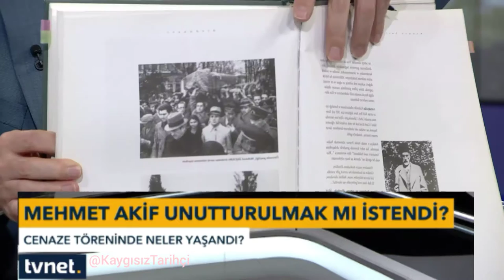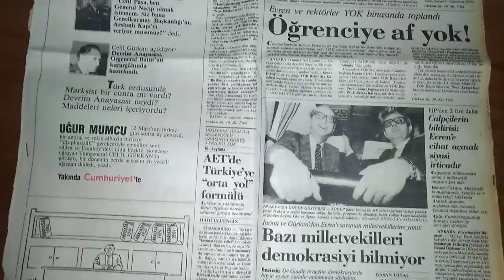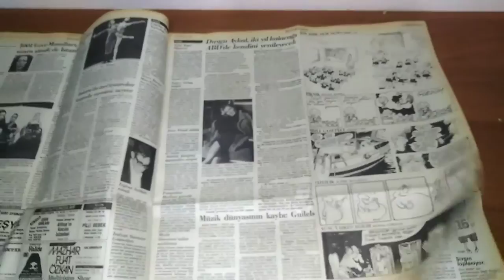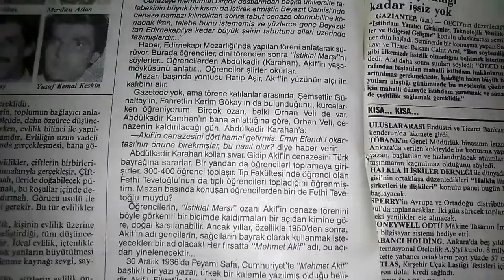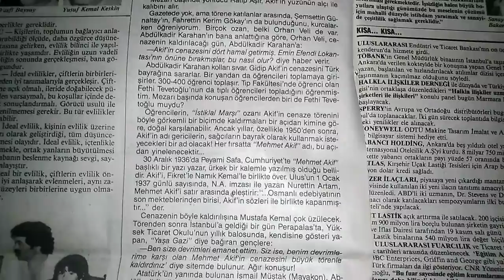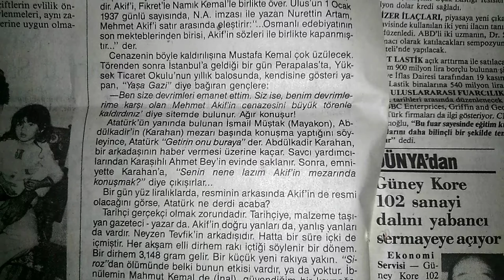TARİHİ BELGE "Atatürk, Mehmet Akif’in cenazesinde...." 23 Ekim 1985 cumhuriyet gazetesi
23 Ekim 1985 cumhuriyet gazetesi.
Mehmet Akif’in cenazesine sahip çıkan İstanbul üniversitesi öğrencilerini kim azarladı? Gazete haberi.

5816 sayılı kanun gereği ilk cumhurbaşkanı Mustafa Kemal Atatürke küfür, hakaret etmeyiniz. Ceza almayın. Küfür bize yakışmaz. Bu şekilde yapılan yorumlar görüldüğü an silinecektir. Gözden kaçan yorumlardan sorumlu değiliz.

Sadece BELGE ile konuşalım.

Anayasanın 24 , 25 ve 26.maddeleri ve Avrupa İnsan hakları sözleşmesi 10.maddesi gereği ifade özgürlüğümüzü kullanabiliriz.

Türkiye Cumhuriyeti Anayasası

24. Madde. Herkes, vicdan, dini inanç ve kanaat hürriyetine sahiptir. ... Kimse, ibadete, dini ayin ve törenlere katılmaya, dini inanç ve kanaatlerini açıklamaya zorlanamaz; dini inanç ve kanaatlerinden dolayı kınanamaz ve suçlanamaz.

25. Madde. Herkes, düşünce ve kanaat hürriyetine sahiptir. Her ne sebep ve amaçla olursa olsun kimse, düşünce ve kanaatlerini açıklamaya zorlanamaz; düşünce ve kanaatleri sebebiyle kınanamaz ve suçlanamaz.

26. Madde. Herkes, düşünce ve kanaatlerini söz, yazı,resim veya başka yollarla tek başına veya toplu olarak açıklama ve yayma hakkına sahiptir. Bu hürriyet resmi makamların müdahalesi olmaksızın haber veya fikir almak ya da vermek serbestliğini de kapsar.

Avrupa İnsan hakları sözleşmesi

Madde 10 – İfade özgürlüğü

Herkes görüşlerini açıklama ve anlatım özgürlüğüne sahiptir. Bu hak, kanaat özgürlüğü ile kamu otoritelerinin müdahalesi ve ülke sınırları söz konusu olmaksızın haber veya fikir almak ve vermek özgürlüğünü de içerir.

BELGE PAYLAŞMAK SUÇ DEĞİLDİR. 🇹🇷